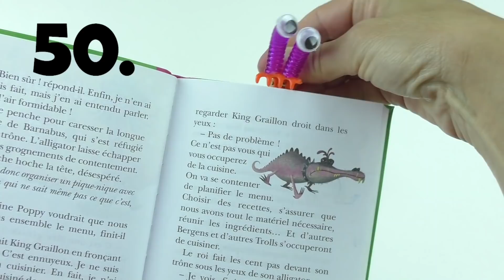50 AWESOME DIY FIDGET TOYS for your FIDGET TOY COLLECTION - DIY TOYS - STRESS AND ANXIETY RELIEVERS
50 fidget toys to make for your diy fidget toy collection! Easy DIYS for kids to make. Cool stress relievers for school or home anxiety! Balloons, straws, beads, popsicle sticks, elastics, springs, screws, magnets, cardboard, paper and pencils are some of the materials used in this diy toys video. So what are you waiting for?

1. INFINITY CIRCLE
2. PULL APART FIDGET

3. THE COMPRESSOR
4. THE SKIZERS
5.  DANCING SQUARES

6. 3D HEXAFLEXAGON

7. WEAVY
8. FLOWER PETALS
9. FIDGET BOX

10. SPIDERMAN SQUISHY

11. BEADS OF FUN
12. RAINBOW STRETCH
13. WHIRLY CLIPS
14. TUG A BEAD

15. INSERTASTRAW
16. BALLOON SCRUNCHEE
17. UP AND DOWN STRAWS

18. MINI CLOTHESPIN FIDGET
19. BOBBLE BOO
20. RING FIDGET
21. FUZZY ZIPPERS

22. BRUSH BROS
23. FUNNEL FUN
24. BASTER BALL
25. LID LOVE

26. CORK BUTTON
27. BOTTLE SPINNER
28. SPINACLIP
29. ALL MESHED UP
30. SWIRLY

31. BOTTLE CAP FRIEND
32. ENDLESS FLIP
33. MARBLE TRAP
34. YOU SPIN ME AROUND
35. WE STICK TOGETHER

36. FLUFF-A-SQUEEZY
37. TEETER-TOTTER
38. ALIEN BUG
39. MARBLE MERRY-GO-ROUND
40. MR. BOUNCE A. LOT

41. SQUISHY PLUGS
42. BENDY BUDDY
43. PEDAL PAL
44. GYRO JIG

45. BEAD CATCHER
46. STICKY BALLS
47. LOOP A HOOP
48. CUP OF MARBLES
49. MERRY GO NUT

50.        MUNCHIES

❤️ IMAGINATION MAGIC 😍